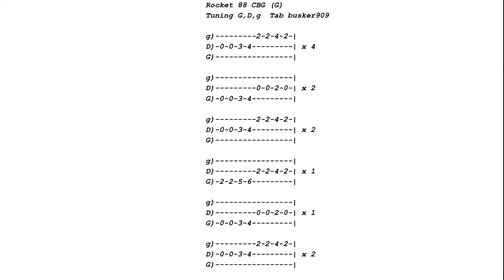Rocket 88 - First Rock & Roll Song? (Tune & Tab) Lesson 3 String Cigar Box Guitar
Video to fast? Use the settings button to change tempo.
 "Rocket 88" : first recorded in Memphis, Tennessee, in March 1951. The recording was credited to "Jackie Brenston and his Delta Cats"; the band was actually Ike Turner and his Kings of Rhythm. The single reached number one on the Billboard R&B chart.Many music writers consider it to be the first rock and roll record. An easy beginner lesson with tabs on how to play the "Rocket 88" riff on a homemade 3 string cigar box guitar.
Thanks for supporting my lessons!